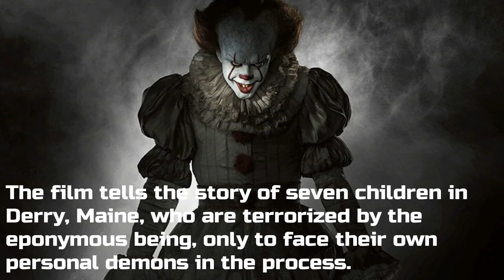Top 10 Hollywood Horror Movies Based on REAL STORY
If you are a big fan of Hollywood Horror movies then you guys are at the right place.
In this video Im gonna tell you the top 10 Hollywood Horror Movies that are based on Real Story.

1.The Exorcist is a 1973 American supernatural horror film, adapted by William Peter Blatty from his 1971 novel of the same name, and starring Ellen Burstyn, Linda Blair, Max von Sydow, and Jason Miller. The film is part of The Exorcist franchise. The book, inspired by the 1949 exorcism of Roland Doe,[4][5] deals with the demonic possession of a 12-year-old girl and her mother's attempts to win back her child through an exorcism conducted by two priests.

The Conjuring 2 is a 2016 American horror film directed by James Wan. The screenplay is by Chad Hayes, Carey W. Hayes, Wan and David Leslie Johnson. It is the sequel to 2013's The Conjuring and the third installment in The Conjuring series. Patrick Wilson and Vera Farmiga reprise their roles as paranormal investigators and authors Ed and Lorraine Warren from the first film. The film follows the Warrens as they travel to England to assist the Hodgson family, who are experiencing poltergeist activity at their Enfield council house in 1977 which later became referred to as the Enfield Poltergeist.

3.It (also known as It: Chapter One) is a 2017 American supernatural horror film[5] directed by Andy Muschietti, based on the 1986 novel of the same name by Stephen King. The screenplay is by Chase Palmer, Cary Fukunaga and Gary Dauberman.[6][7] The film tells the story of seven children in Derry, Maine, who are terrorized by the eponymous being, only to face their own personal demons in the process.

4.Insidious is a 2010 American-Canadian supernatural horror film directed by James Wan, written by Leigh Whannell, and starring Patrick Wilson, Rose Byrne, and Barbara Hershey. It is the first installment in the Insidious franchise, and the third in terms of the series' in-story chronology. The story centers on a couple whose son inexplicably enters a comatose state and becomes a vessel for ghosts in an astral dimension who want to inhabit his body.

5.Paranormal Activity is a 2007 American supernatural horror film written, co-produced, photographed, edited, and directed by Oren Peli. It is the first (chronologically, the third) entry into the Paranormal Activity film series. The film centers on a young couple, Katie (Katie Featherston) and Micah (Micah Sloat) are haunted by a supernatural presence in their home. It is presented in the style of "found footage", from cameras set up by the couple in an attempt to document what is haunting them. The film sets up found-footage conventions that were mirrored in the later films of the series.

6.The Ring is a 2002 American supernatural horror film directed by Gore Verbinski and starring Naomi Watts, Martin Henderson, David Dorfman and Brian Cox. It is a remake of the 1998 Japanese horror film Ringu based on the novel of the same name by Koji Suzuki.Teenagers Katie and Becca discuss an urban legend about a videotape; whoever watches it dies seven days later. Katie confesses that she watched the tape with her friends the previous week. That night, Katie dies and Becca goes insane.

7.Shutter is an all-out horror. A photographer and his girlfriend hit a girl and run away. The photographer begins to feel strange occurrences and a scary face of a woman keeps popping up in the photos he clicks. Around the same time, he also complains of neck pain which the doctor dismisses as nothing. Watch out for the scary twist in the end

8.Sinister is a 2012 British-American supernatural horror film co-written and directed by Scott Derrickson. The film stars Ethan Hawke, Juliet Rylance, James Ransone, Fred Thompson, and Vincent D'Onofrio. The plot revolves around fictional true-crime writer Ellison Oswalt, who discovers a box of home movies depicting grisly murders in the attic of his new house that puts his family in danger.

9.The film follows a group of friends who fall victim to a family of cannibals while on their way to visit an old homestead. Although it was marketed as a true story to attract a wider audience and as a subtle commentary on the era's political climate, its plot is entirely fictional; however, the character of Leatherface and minor plot details were inspired by the crimes of real-life murderer Ed Gein.

10.Saw is a 2004 American horror film directed by James Wan. It is Wan's feature film directorial debut. The screenplay, written by Leigh Whannell, is based on a story by Wan and Whannell. The film stars Cary Elwes, Danny Glover, Monica Potter, Michael Emerson, Ken Leung, Tobin Bell and Leigh Whannell. In the film, Elwes and Whannell portray two men who awake to find themselves chained in a large dilapidated bathroom, with one being ordered to kill the other or his family will die.